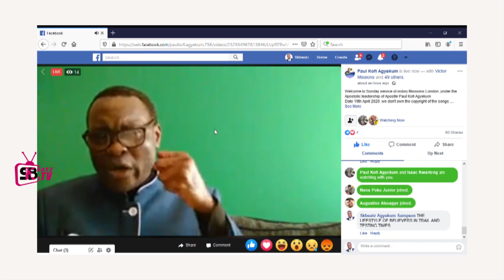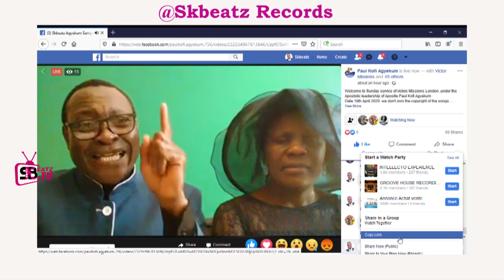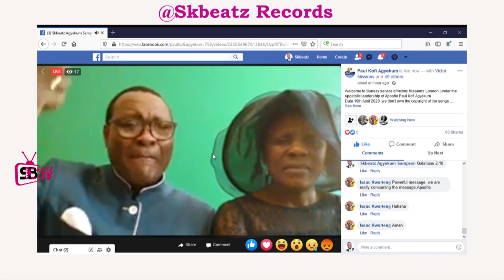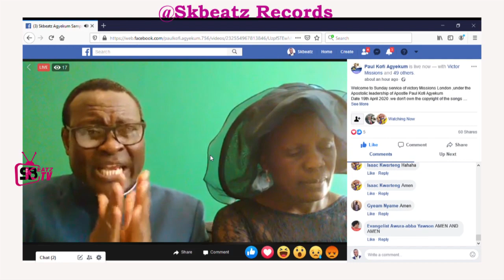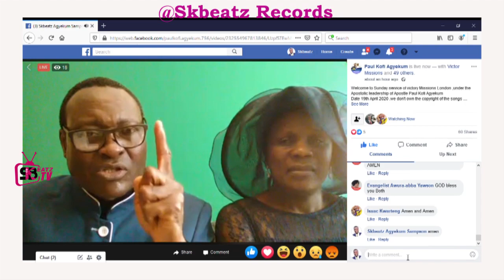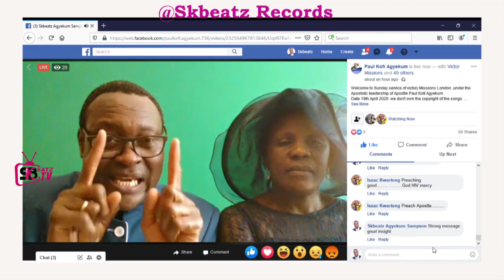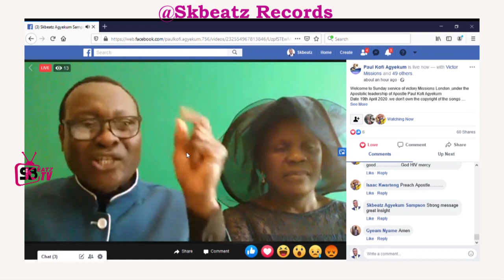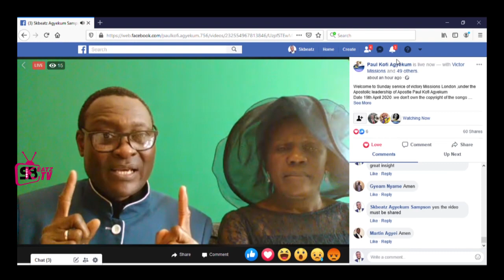WHY CHURCH LEADERS & BELIEVERS MUST STOP BROADCASTING THEIR DONATIONS to the Needy ON SOCIAL MEDIA!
Welcome to the Official Channel of Skbeatz Records.

Message titled - "WHAT SHOULD BELIEVERS DO IN THIS TRIAL AND TESTING TIMES?".
I decided to share the message's impact with my followers to be blessed as well.

@skbeatz records/TV